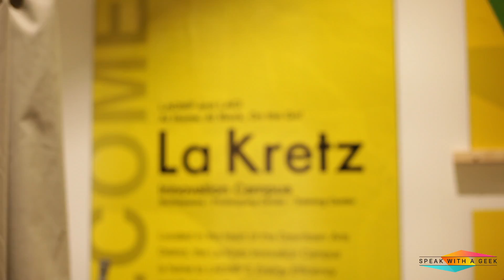HACK FOR LA – Hack Night - CIVIC HACKING | SWAG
What happens when you bring together bright technologists, government leaders, and socially minded community volunteers? Civic Hacking!

SWAG met up with Hack For LA at the La Kretz Innovation Campus in downtown Los Angeles to learn more about how non-profits, government, business, and the community come together to tackle difficult problems.

Software Developers, Designers, and IT professionals bring talent and innovation from the private to the public sector and provide solutions through technology to social leaders and the community.

Travis Korte
Data Scientist

Hunter Owens
Data Scientist

Halina Za’rate
Junior Urban Designer

Giovanni Moya
Student

Matthew Sheehan
Food Oasis Volunteer